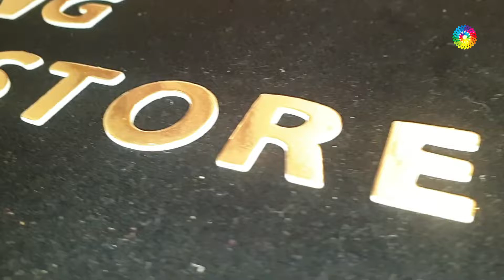PEACH COLOUR DESIGNER SAREE IN STONE WORK & ZARI WORK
Store
Store
Saree
saree
silk sarees
banarasi saree
designer blouse
sarees online
saree designs
cotton saree
lehenga saree
fancy saree
pattu sarees
paithani saree
kanjivaram saree
black saree
flipkart saree
ruffle saree
chiffon saree
half saree
saree blouse
amazon saree
net saree
sambalpuri saree
organza saree
bengali saree
bandhani saree
red saree
new saree
linen sarees
latest sarees with price
kanchipuram saree
paithani
wedding sarees
saree collection
readymade saree
georgette saree
saree dress
nauvari saree
frill saree
jamdani saree
simple saree
patola saree
pothys online shopping
plain saree
latest saree
yellow saree
saree style
silk sarees online
ladies saree
fancy sadi
kankatala
banarasi
white saree
sabyasachi saree
kanchipuram silk
handloom saree
myntra sarees
new design saree
bridal saree
saree draping
green saree
blue saree
satin sarees
sadi design
pothys online
suja silks
karagiri
pink saree
dhoti saree
pochampally
tussar silk
printed saree
saree model
pattu
flipkart sarees below 500 with price
dulhan saree
saree fashion
saree shopping
sarees for women
sequin saree
lenin sarees
golden saree
prashanthi silks
tant saree
saree gown
peshwai saree
best saree
chikankari saree
cotton sarees online
kalamkari saree
peachmode saree
suta sarees
indo western saree
beautiful saree
lehenga style
synthetic saree
sequence saree
sareego
gota patti saree
jamdani
bandhej saree
stylish saree
amazon sarees below 300
butterfly saree
set saree
pochampalli
saree look
royal blue saree
kandangi saree
ikkat saree
baluchari saree
simple sadi
amazon saree sale
floral saree
kanjivaram
marathi saree
traditional saree
sacred weaves
lahariya
suti saree
dhakai jamdani
soch sarees
kanjeevaram saree
kasavu saree
designer sarees with price below 1000
work sarees
silk sarees with price
mirraw sarees
velvet saree
marriage sarees
peach colour saree
banarasi silk
plain saree with designer blouse
chunri saree
navy blue saree
pant saree
beautiful cotton sarees
shalu saree
mirror work saree
transparent saree
snapdeal sarees
linen sarees online
tissue sarees
maroon saree
opara silk
leheriya saree
silk saree blouse designs 2019
pata saree
western saree
half saree designs
katan saree
purple saree
katan silk
kuppadam sarees
ajio sarees
rmkv online
modern saree
benarasi
silver saree
maheshwari saree
wine colour saree
nalli online
kashta saree
gharchola saree
brasso saree
sana silk saree
meesho sarees
cancan saree
party saree
crepe sarees
orange saree
onam saree
yellow colour saree
stitched saree
engagement saree
nalli silks online
grey saree
craftsvilla sarees
utsav sarees
fabindia sarees